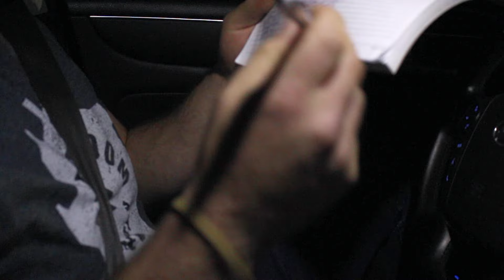A Little Taste Of Gridlife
In this video we meet up with strangers to cruise from Chicago to Michigan for Gridlife 2016. Met some awesome people, made some new friends, and had a great time camping trackside.

All Music is from Smle. Check em out!